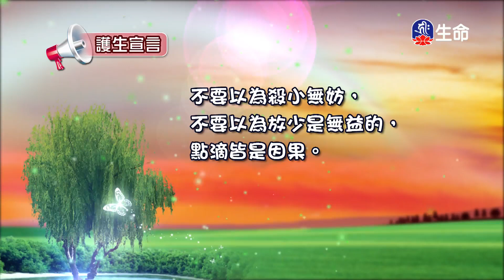如何生起世俗菩提心(1)_第十七世大寶法王_(lifetv_20230104_20：00)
第十七世大寶法王_如何生起世俗菩提心(1)。